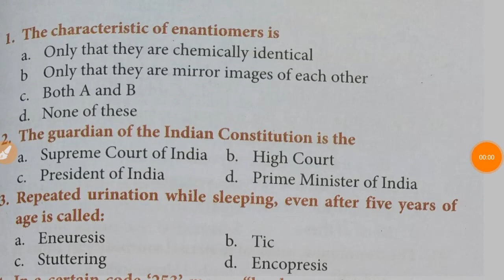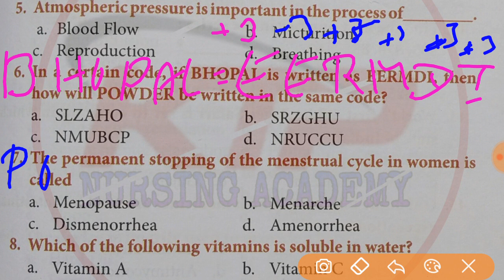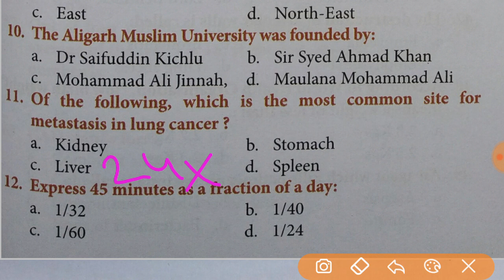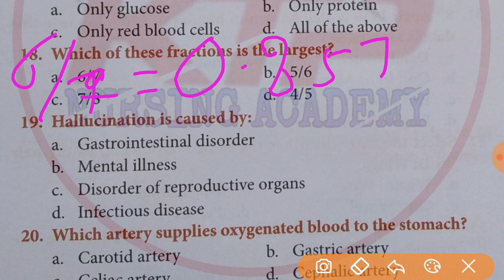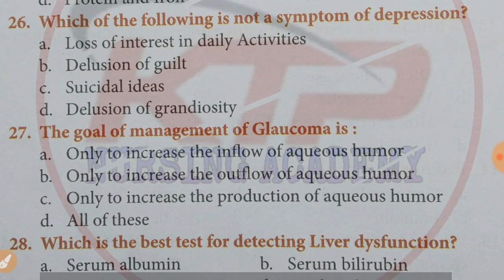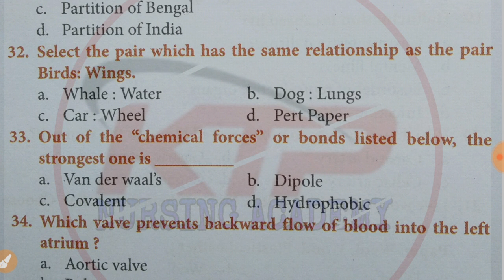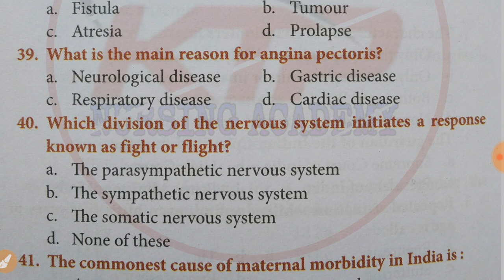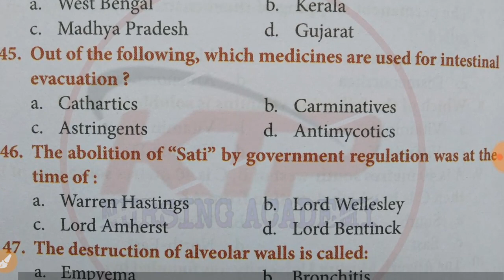RRB Staff Nurse || Solved Paper with Math and reasoning || previous year 2015